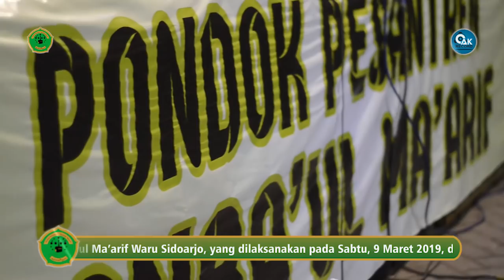TQ Kids - Fesban PP Manba'ul Ma'arif Sidoarjo 2019